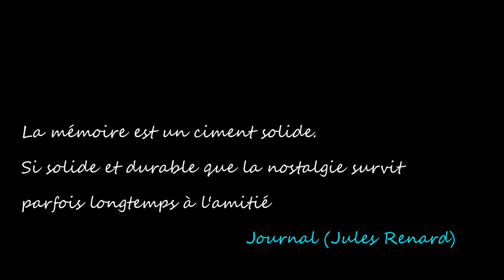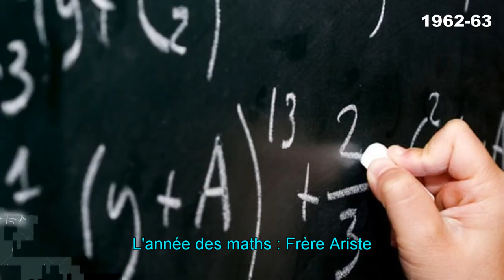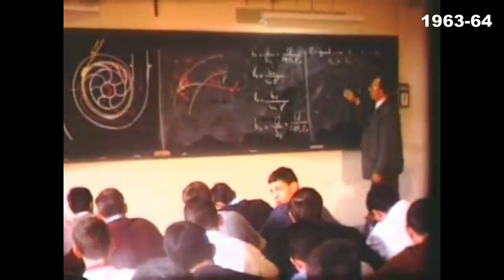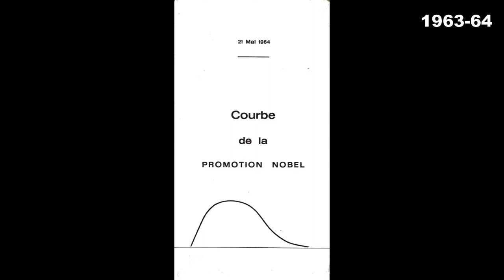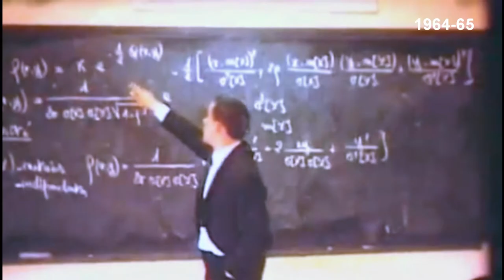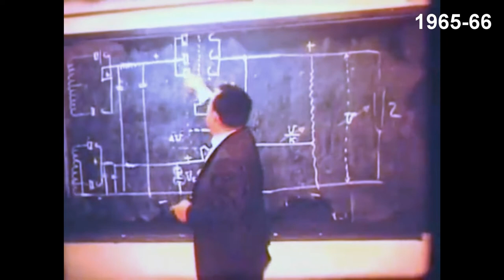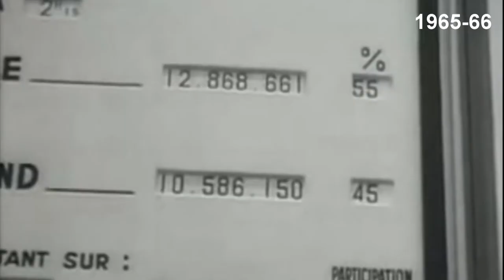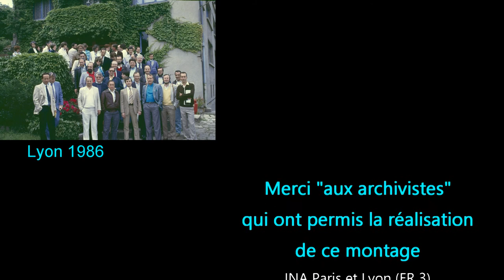1966 Retour sur 4 ans a l'ECAM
Quatre ans à l'ECAM c'est beaucoup de souvenirs. 16 mn pour retrouver les meilleurs moments de cette époque. Bien sur les documents ont vieillis, faits l'objet de multiples transferts avec les évolutions de la technologie, mais le contenu subsiste.

Merci à tous ceux qui nous ont permis en nous confiants leurs précieuses archives de réaliser ce florilège, certes incomplet, mais qui nous permet de revivre cette période importante de notre vie.

NOTA: Le son pour la séquence "Beatles a volontairement été coupé. YouTube ayant bloqué la diffusion de la vidéo pour des raisons de droits d'auteur ( l'extrait du clip dure19 s) ! Cette même vidéo n'a pas subit de censure sur une autre chaine ! Visible en avec ce lien:
ou chaine YouTube "Jacques MAUREL"
Avant sa mise en ligne sur la chaine "ECAM promo66" cette vidéo a été vu 415 fois sur la chaine "@j.maurel-rome"
Sur notre chaîne  You Tube "ECAM promotion 66" vous trouverez d'autres vidéos  suivent la vie  de la promotion A.NOBEL jusqu'à aujourd'hui.
Notre site: ecam66.e-monsite.com vous permet d'accéder tous les documents d'archives